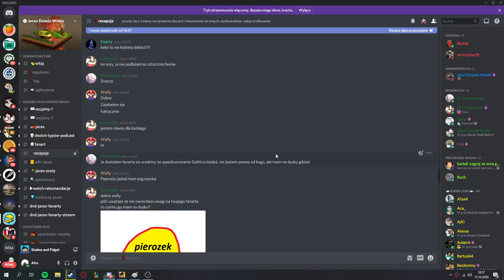shitpost na temat recepcja. Jacextober dzien 15-16 ~ werol